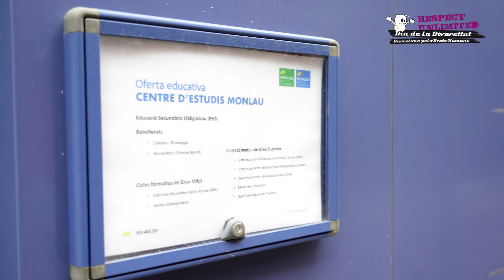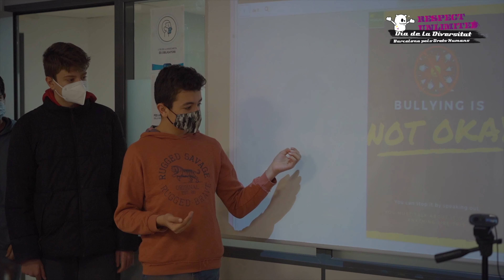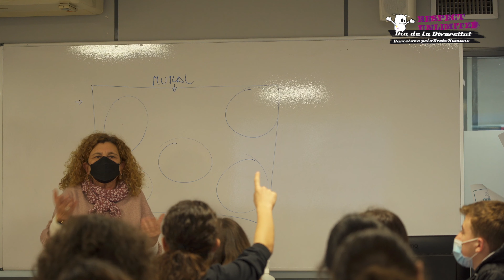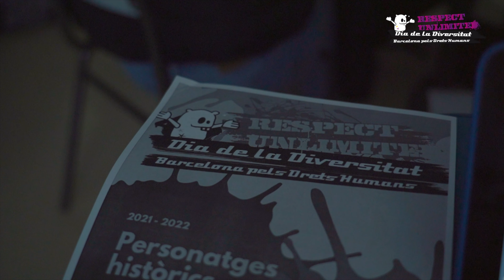Dia de la Diversitat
Edició 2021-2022 del Dia de la Diversitat